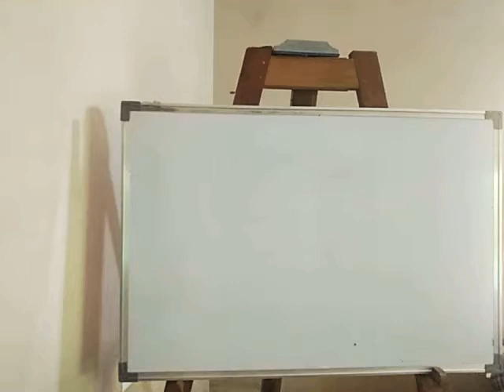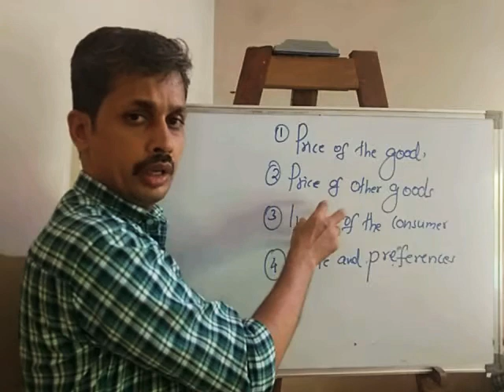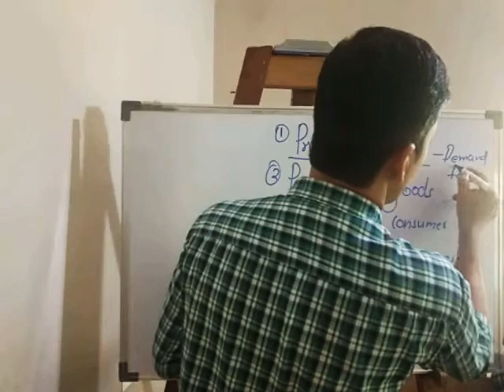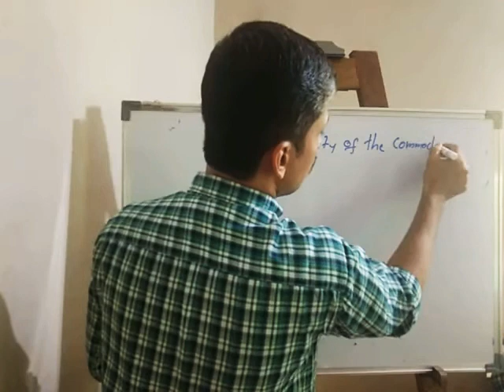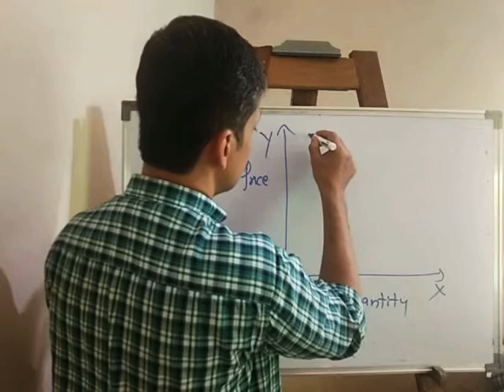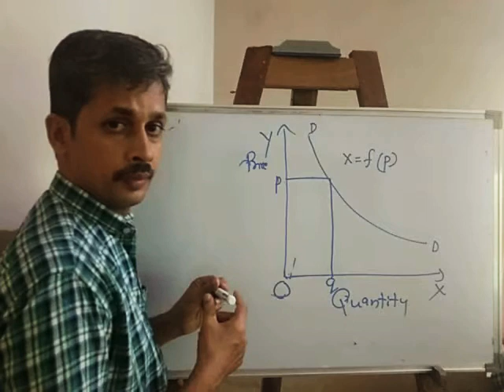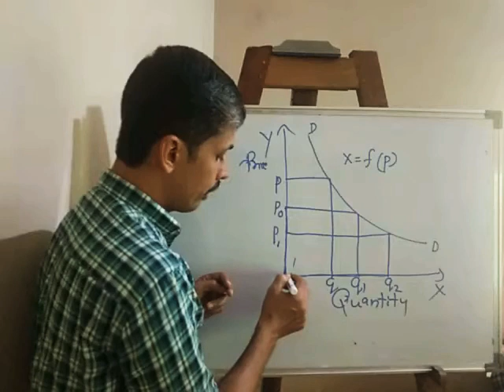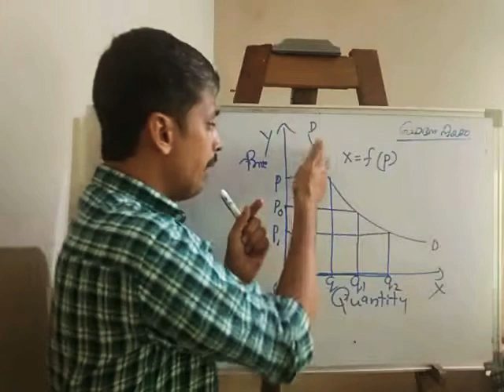Microeconomics-plus two-chapter 2-demand function